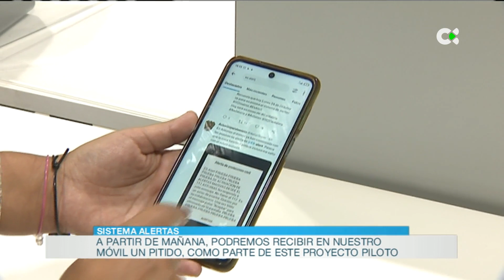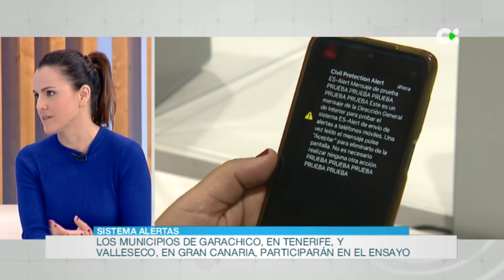Sistema de alertas E-Alert en Canarias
Si mañana escuchan en su móvil un pitido que no les resulta familiar y viene acompañado de un mensaje, sepan que están entre las 10.000 personas que participarán en el ensayo de un nuevo sistema de alertas. Nos avisará si se ha producido una emergencia que pueda ponernos en peligro. Montserrat Román es Jefa de Protección Civil.